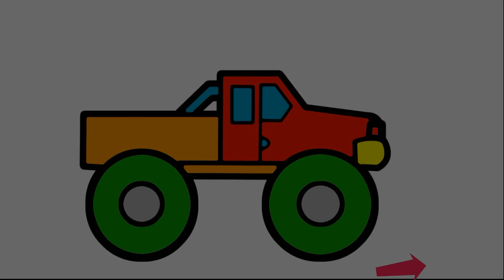Vẽ chiếc xe đạp, xe Soocter | Drawing bike | Binbon Kids TV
Hướng dẫn Vẽ chiếc xe đạp, xe Soocter cho trẻ cùng Binbon Kids TV